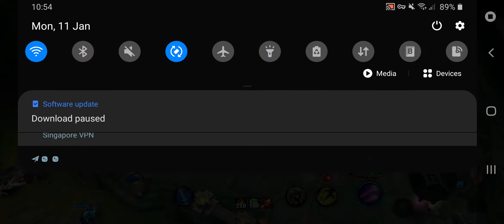Lulu ultimate +Nasus ultimate wildrift